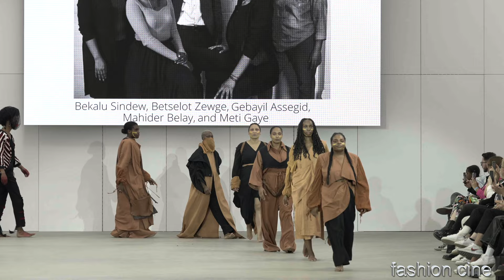DESIGNERS FROM ETHIOPIA @ NEO.FASHION 22 Berlin Fashion Week in 4K